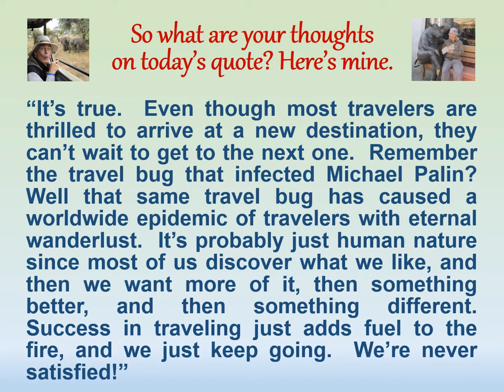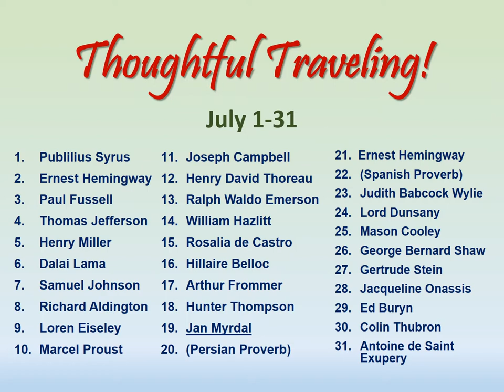"Thoughtful Traveling" ~ July 19 (Jan Myrdal)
Hello Again Thoughtful Travelers!  Welcome to today’s thought for July 19th.

It’s from Jan Myrdal, a Swedish left-wing writer, author, and China specialist who was born in 1927.

“There is a third dimension to traveling, the longing for what is beyond.”

“It’s true.  Even though most travelers are thrilled to arrive at a new destination, they can’t wait to get to the next one.  Remember the travel bug that infected Michael Palin?  Well that same travel bug has caused a worldwide epidemic of travelers with eternal wanderlust.  It’s probably just human nature since most of us discover what we like, and then we want more of it, then something better, and then something different.  Success in traveling just adds fuel to the fire, and we just keep going.  We’re never satisfied!”